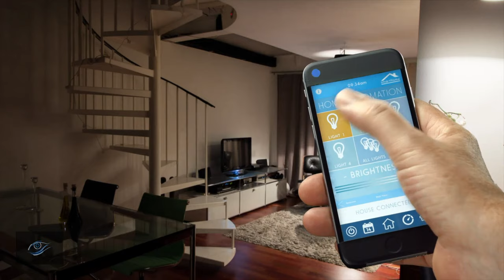Home Security, Smart Home Tech & Loss Prevention Training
Owner, George Langabeer,  has been catching criminals using surveillance equipment for over 20 years.  He worked as a loss prevention manager at a regional retailer, where he caught over 1000 criminals.  In 2008 he started SilverHammer to share that experience to assist homeowners and business owners protect what matters most.

In addition to protecting the masses, George also has a passion for tech.  As much as he loves talking about security, he also loves talking tech.  At SilverHammer, not only do we sell and install the latest in security equipment, but we also sell and and install the latest smart home tech.

This Channel is about all the above.  You'll be hearing crazy retail theft stories from George and his colleagues, George will be sharing general security tips to help you protect your home or business and last but not least, George will talk about everything tech.

***At SilverHammer Surveillance we are home security specialists.  We sell and install the very best home security cameras, surveillance systems and smart home devices.  We offer complete home security camera systems, smart home cameras, wireless security cameras, wifi cameras and cameras compatible with:  Apple HomeKit Smart Home (Apple HomeKit Devices), Google Home (including Google Nest) and Amazon Alexa.  All of our home security systems are remote viewable on your smart phone, table, PC or Mac.  Create your ultimate smart home 2021

***We also offer complete security camera systems for businesses of any size. We can custom design a system to fit your exact needs.

***Business Hours:
M-F 9am-5pm (central standard time)
Closed Weekends